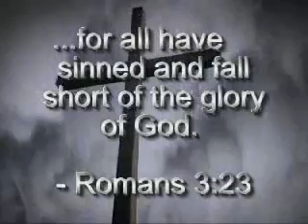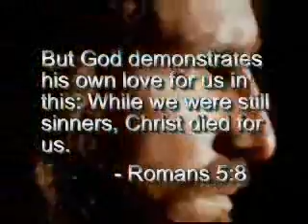The Reason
great video on the power of Gods forgiving nature